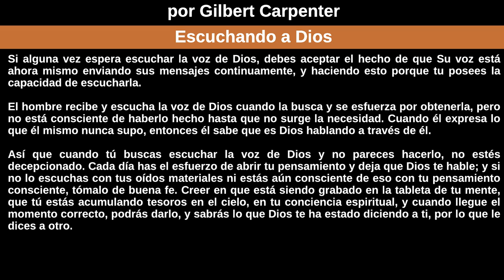Escuchando a Dios por Gilbert Carpenter